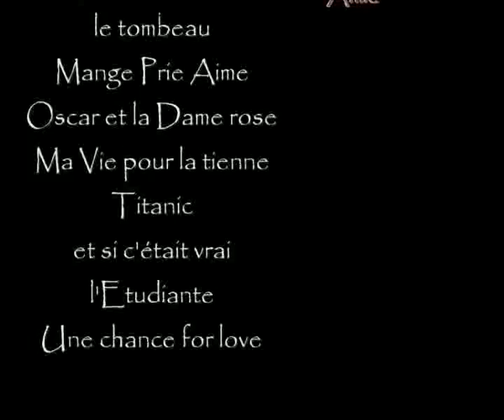Aime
Aimer sans donner, est-ce aimer ?  Aimer en souffrant, est-ce souffrir ? ( Jacques d'Arnaux ) Il faut aimer n'importe qui, n'importe quoi, n'importe comment, pourvu qu'on aime (Alexandre dumas fils) Aime et fais ce qu'il te plait. La mesure de l'amour c'est d'Aimer sans mesure. (St Augustin)